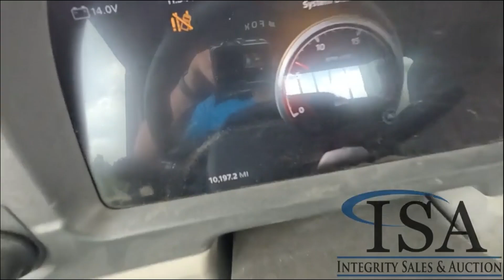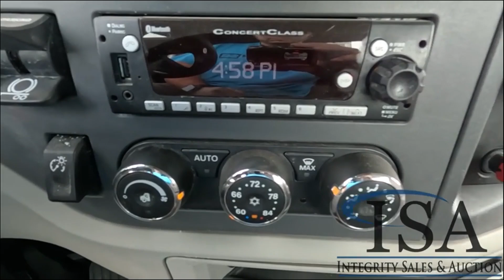2024 PETERBILT 579 For Sale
Location: ISA Yard: Merrill, WI Paccar 12.9 L Turbo Diesel Engine, Automatic Transmission, Air Ride, GVWR: 50500 LBS, 12500 LB Front Axle, 19000 LB Each Rear Axle, Air Locking 5th Wheel Slide, Dual Fuel Tanks, Single Frame, Aluminum Headache Rack, Air Ride Drivers Seat, Power Windows, Power Locks, Power Mirrors, Heat and A/C, Radio, Cruise, Engine Brake, Steering Wheel Controls, Differential Lock, Full Aluminum Rims, 295/75R22.5  Tires, Sellers Notes: "Arizona truck, bumper to bumper warranty until 10/30/24, engine warranty until 10/30/29 or 500K"  VIN: 1XPBDP9X4RD688966 Miles Shown: 10197